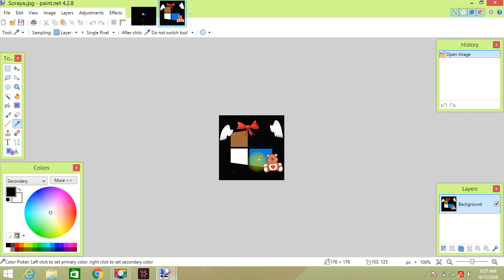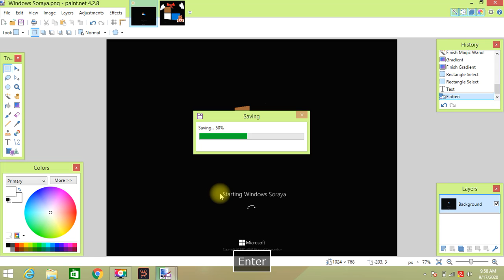How to make Windows Soraya Bootscreen